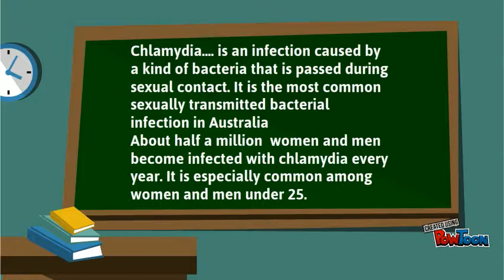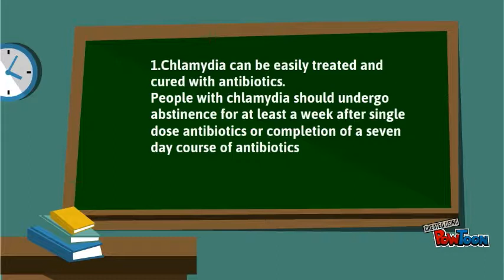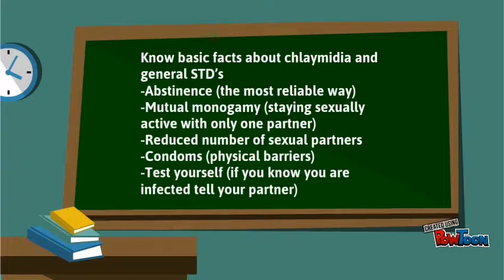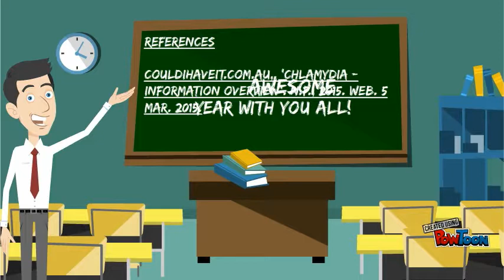Clamydia Advert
Advert-- Created using PowToon -- Free sign up -- Create animated videos and animated presentations for free.  PowToon is a free tool that allows you to develop cool animated clips and animated presentations for your website, office meeting, sales pitch, nonprofit fundraiser, product launch, video resume, or anything else you could use an animated explainer video. PowToon's animation templates help you create animated presentations and animated explainer videos from scratch.  Anyone can produce awesome animations quickly with PowToon, without the cost or hassle other professional animation services require.